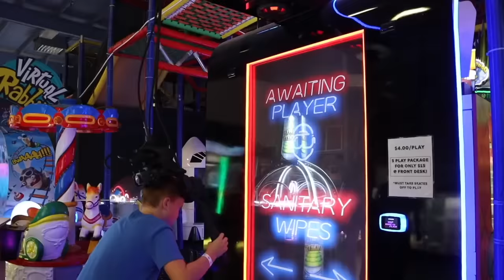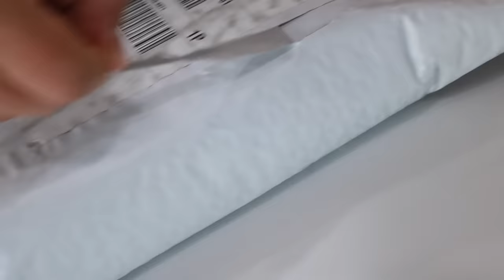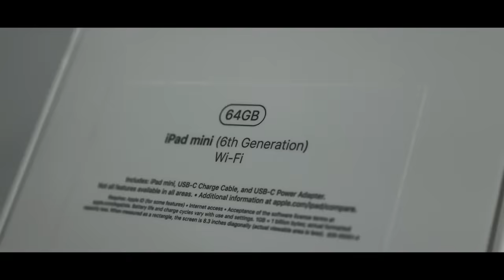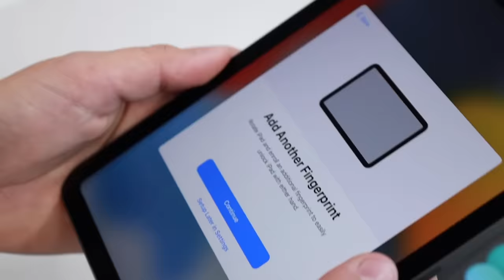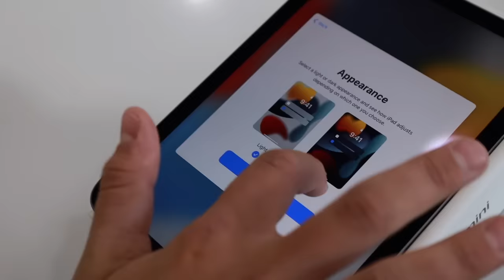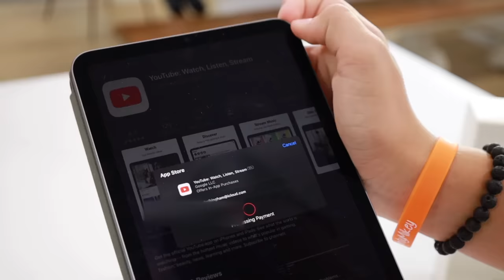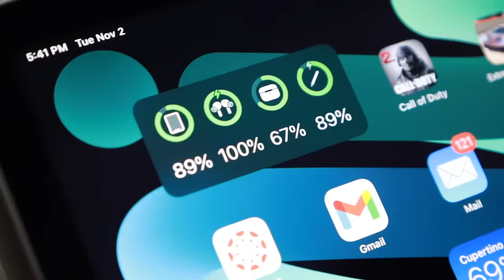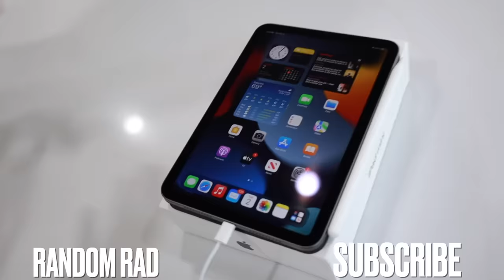BUYING HIS FIRST APPLE IPAD WITH HIS OWN MONEY | NEW IPAD MINI 6TH GENERATION IPAD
RyGuy gets so geeked out about technology and he loves watching unboxing videos from some of the YouTube greats like @iJustine and @mkbhd. So you can understand the hype and excitement around him saving up his own money and buying his first Apple iPad! He is stoked out of his mind for this and he's worked hard to get it. He went with the new 6th generation iPad Mini latest model and today we unboxes his new tech toy and tells us everything that makes it the perfect iPad for him. So happy he could snag it before we head out of town so he can bring it with him on our family travels!

Mailing Address:
84062